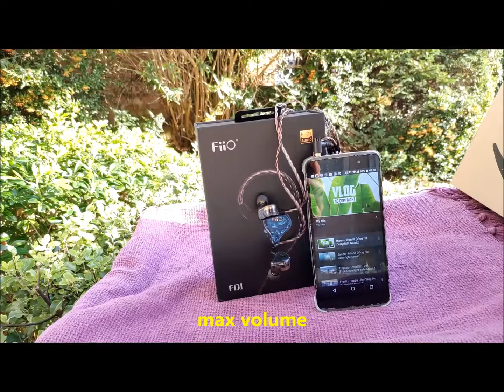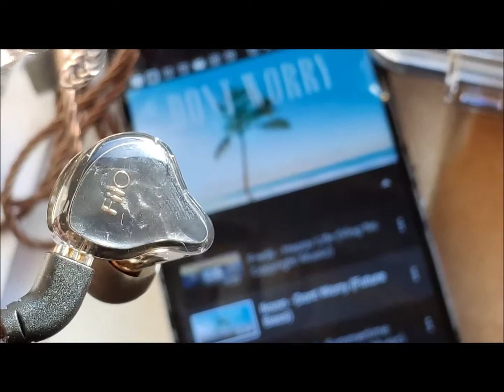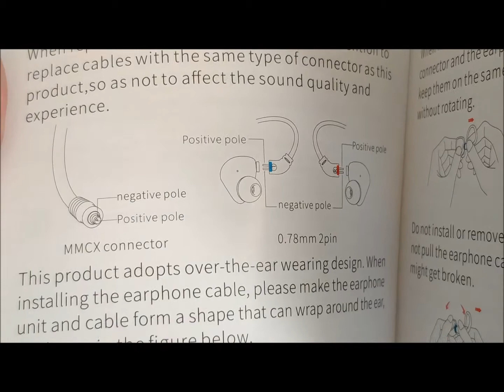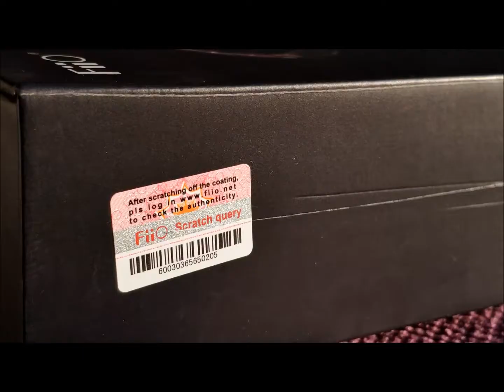Fiio FD1 IEM *Volume Test*- Gadget Explained Extended Unboxing